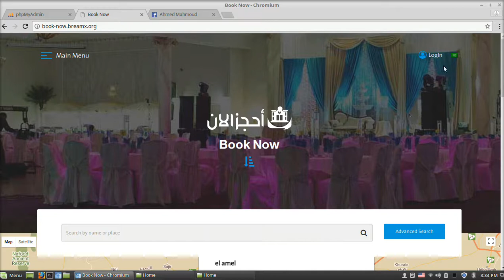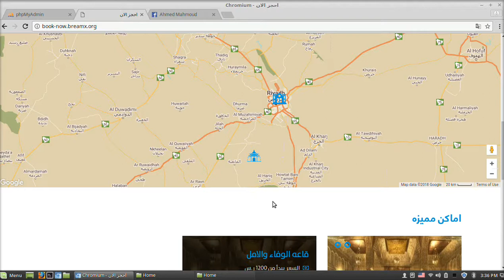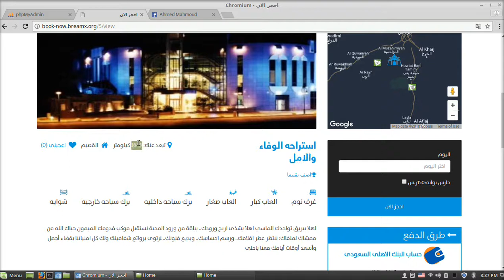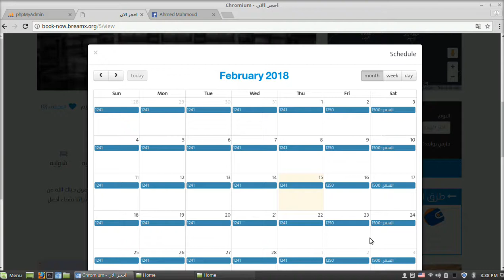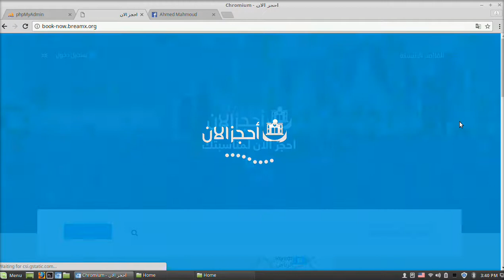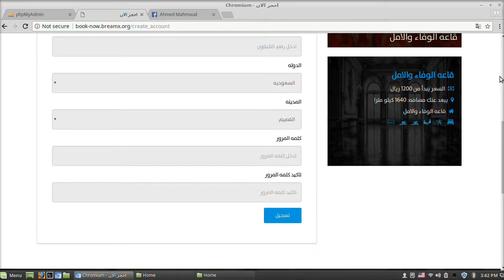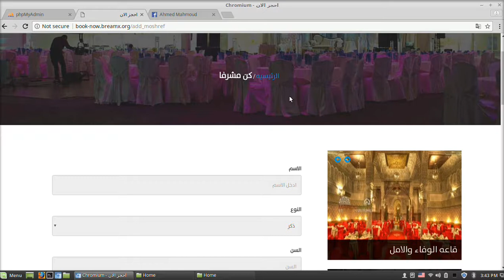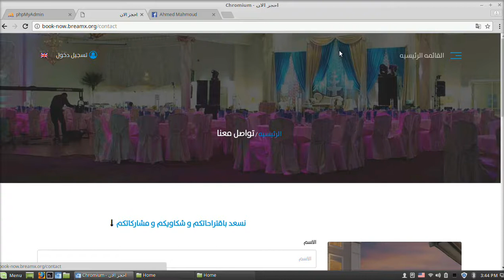laravel reservation system part 01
BookNow is a system for hotels reservations